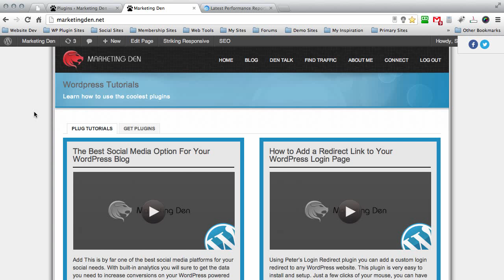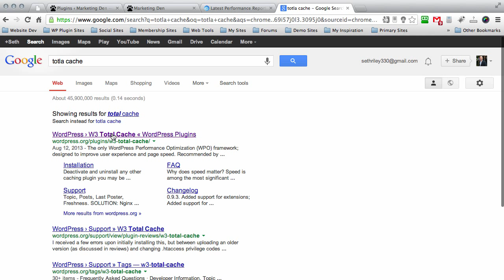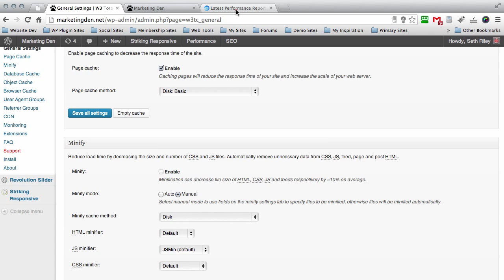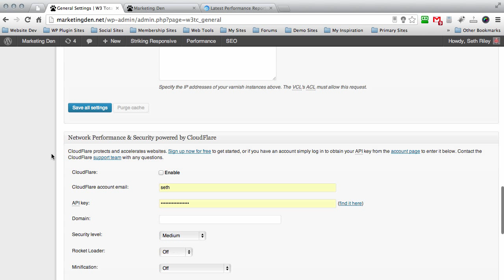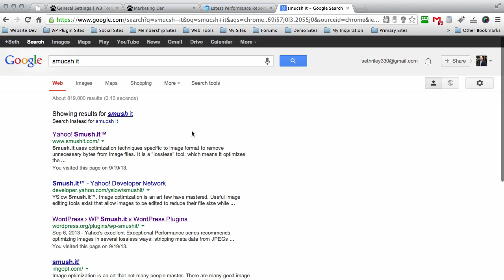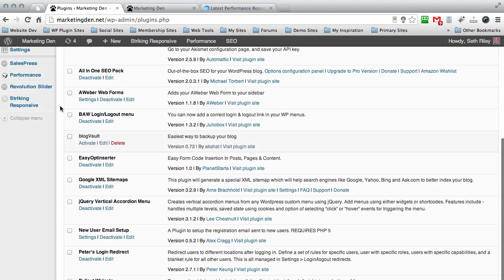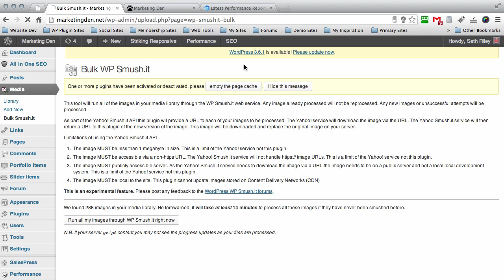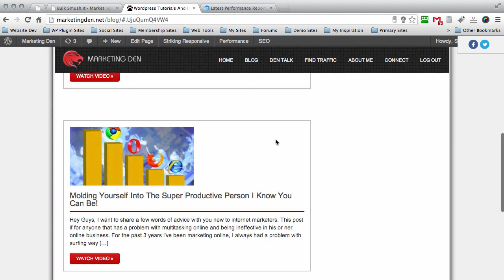How To Optimize Your Wordpress Blog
This video will give you a simple way to increase the performance on your Wordpress powered site.